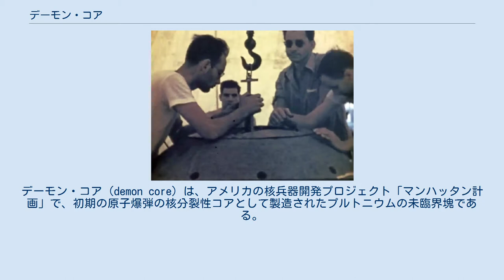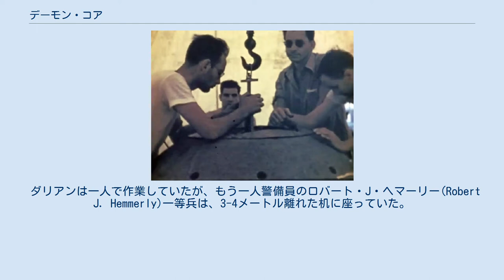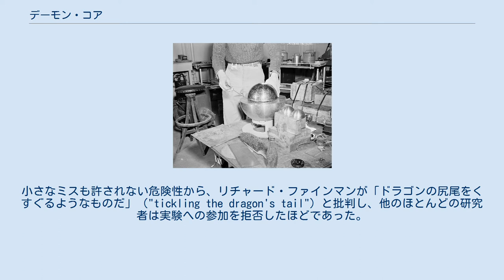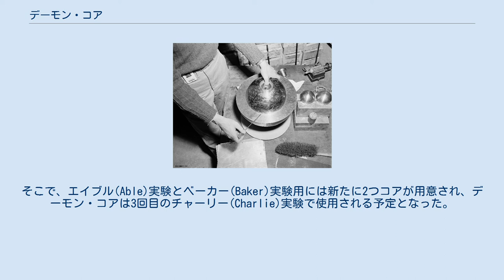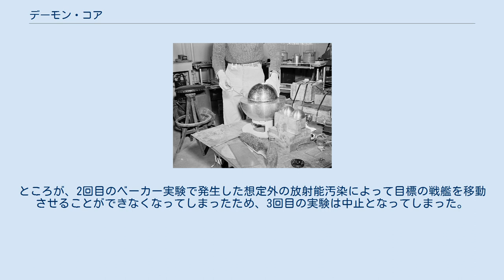デーモン・コア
デーモン・コア（demon core）は、アメリカの核兵器開発プロジェクト「マンハッタン計画」で、初期の原子爆弾の核分裂性コアとして製造されたプルトニウムの未臨界塊である。
直径89mmの球状で重量は6.2kg。
1945年8月21日と1946年5月21日の2度、臨界状態に達する事故が発生した。
 このコアは、日本に投下される可能性のある第3の核兵器に使用される予定だったが、日本の降伏によりその必要がなくなったため、実験用に使用された。
炉心は、爆弾の爆発を確実にするために、わずかな安全マージンをとって設計された。
炉心が実際に臨界点に近づいていることを確認するための1945年と1946年にロスアラモス研究所で行われた実験で、誤って一時的に臨界状態になり、それぞれハリー・ダリアンとルイス・スローティンという科学者が急性放射線障害で死亡している。
この事件以降、球状のプルトニウム製のコアは「デーモン・コア(悪魔の核)」と呼ばれるようになった。
 トリニティ実験でのハリー・ダグリアン（中央左）とルイス・スローティン（中央右）の二人の物理学者 デーモン・コアは、長崎に投下された2号コアと同様に、直径89mm、重さ6.2kgの球体である。
プルトニウム・ガリウム製の2つの球体とリングの3つの部分で構成されており、爆縮時に球体間の接合面から中性子束が噴出しないようになっている。
1945年7月にアラモゴード爆撃・射撃場で行われたトリニティ実験で使用されたコアには、このようなリングはなかった 。
 精製されたプルトニウムは、ワシントン州のハンフォード・サイトからロスアラモス研究所に輸送された。
8月30日付の目録文書によると、ロスアラモス研究所は "HS-1, 2, 3, 4; R-1" （トリニティ核実験と長崎での使用分）を使い切っており、 "HS-5, 6; R-2" は完成して品質管理の手に渡っていた。
"HS-7、R-3 "の材料はロスアラモスの冶金セクションにあり、9月5日までに完成する予定だった（この時期に、未発表の「HS-8」を製作して4番目のコアを完成させることができたかどうかは定かではない）。
 冶金担当者は、プルトニウムのδ相同素体を安定させ、ホットプレスで目的の球形にできるようにするため、プルトニウム-ガリウム合金を使用した。
プルトニウムは腐食しやすいことがわかったので、球体はニッケルでコーティングされた。
 8月10日、レズリー・グローヴス少将は、アメリカ陸軍参謀総長ジョージ・C・マーシャル将軍に手紙で次のように伝えている。
 次の爆縮形式の爆弾は、1945年8月24日以降の最初の好天時に標的に投下できるように予定されている。
我々は、製造に4日を費やし、8月12日か13日にニューメキシコから最終部品を出荷する予定である。
製造、戦地への輸送、戦地到着後に不測の事態が発生しなければ、8月17日か18日以降の最初の好天時に爆弾の納入が可能である。
 マーシャルは、ハリー・S・トルーマン大統領が最初の2回の原爆投下の効果を確認するのを待っていたため、「大統領の明確な権限なしには日本に投下してはならない」という注釈を付けた。
 8月13日時点で、8月16日には完成し、8月19日に投下される予定であった。
しかし、1945年8月15日にカートランド飛行場への輸送準備が進められている間に、日本が降伏した。
 その後、この3番目のコアはロスアラモスに残された。
 事故後に撮影されたダリアンの臨界事故時の状況の再現写真。
球体のデーモン・コアは炭化タングステンのブロックで周囲を一部囲まれている コアの設計には外的要因による反応度の上昇に対する安全マージンがごくわずかしかなかったため、反応度の高まりにより臨界状態に至り、さらには即発臨界へと至る結果となった。
 ロスアラモス研究所で行われたこの2つの死亡事故につながる実験は、この反射板を配置し、どれだけ中性子を反射させれば臨界状態に近づくかを確認することで、実際に炉心が臨界点に近づいているかを確かめるためのものであった。
 1945年8月21日、物理学者のハリー・ダリアンは、プルトニウム塊の周囲に中性子反射体である炭化タングステンのブロックを積み重ねて徐々に臨界に近づけるという中性子反射体の実験を行っていた。
ブロックをコアに近付けすぎると即座に臨界状態に達して核分裂反応が始まり、大量の中性子線が放出されるため、失敗...